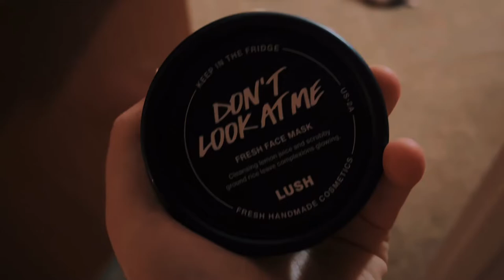Self-Care Night Routine: College Student, Chicago, Workout, Face Mask, & Healthy Dinner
Morgan